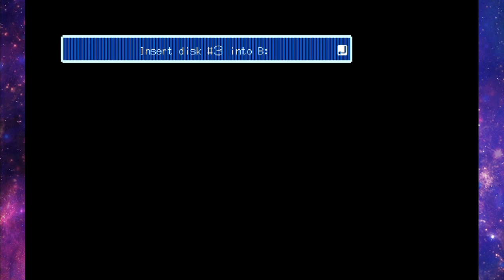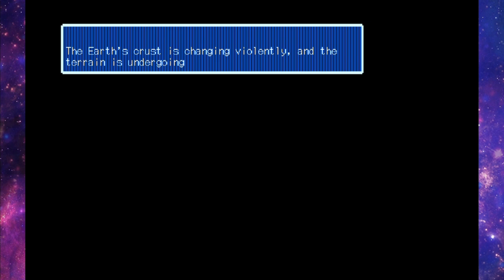46 Okunen Monogatari: The Shinka Ron - 09: Ancient Aliens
Only you can walk through forest fires.